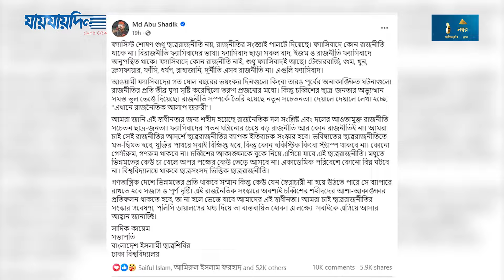কে এই ঢাবি শিবির সভাপতি সাদিক কায়েম। Sadik Kayem | Chatro Shibir | Breaking News | Daily Jaijaidin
কে এই ঢাবি শিবির সভাপতি সাদিক কায়েম